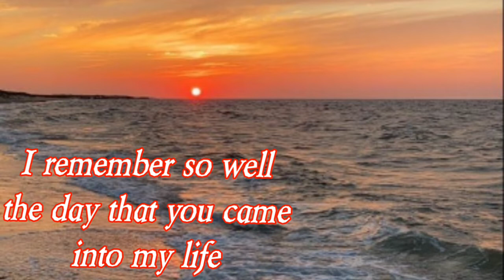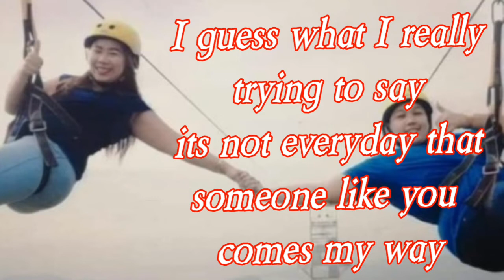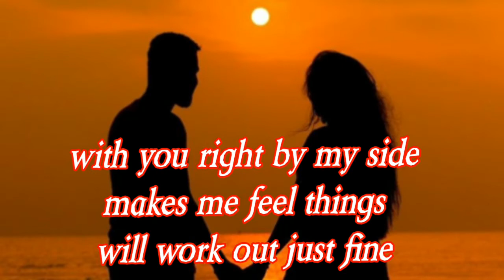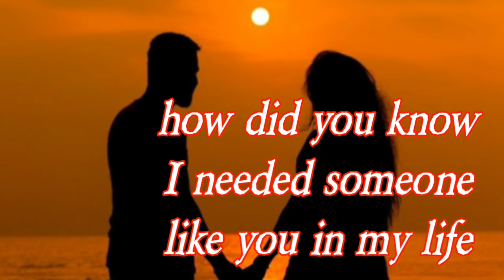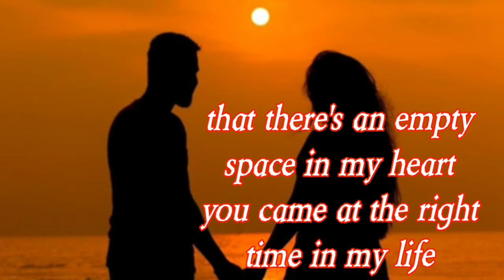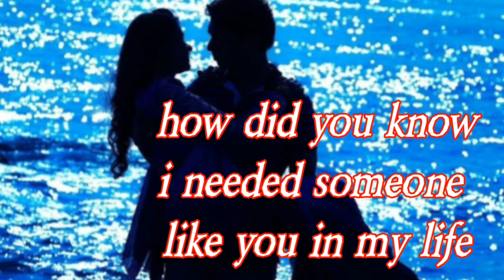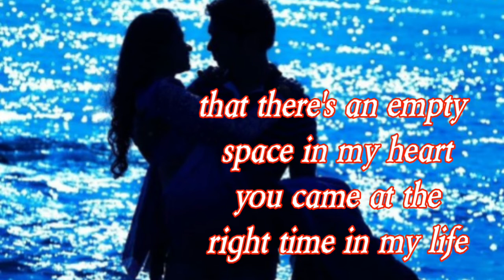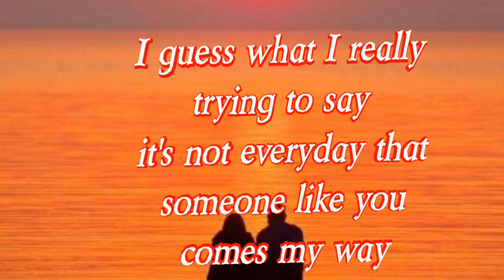How did you know by Chiqui Pineda, cover by esther moreno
I did not own the song, I did cover the song  "How did you know"
this song is composed by Cicelle Azarcon and performed by aisa seguerra, gary valenciano, and the artist that i cover is chiqui pineda

and the instrument that I used is atomic karaoke